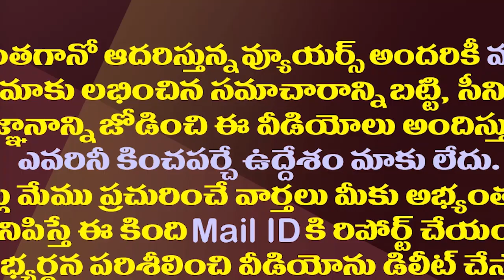పవన్ ఆ తప్పు వచ్చే ఎన్నికల్లో కూడా రిపీట్ చేస్తారా?| Will Pawan Contest Again In Two Constituencies?